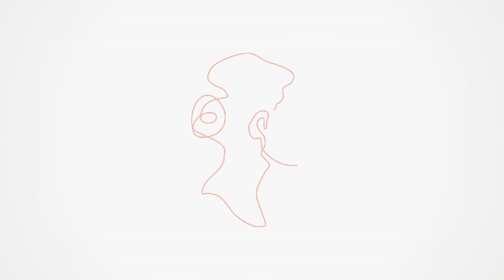Token 9: The Bishop [Royalty Free]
Token is an Album consisting of 9 Deep house soundtracks. [Royalty Free]

Artist: xtca
Genre: Deep House, Techno
I deserve credit whenever you use my songs.

Tracklist

Duration of Album: 52 Minutes